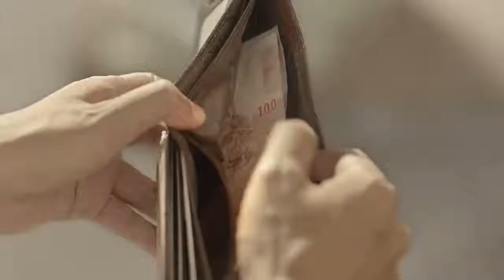feels the love